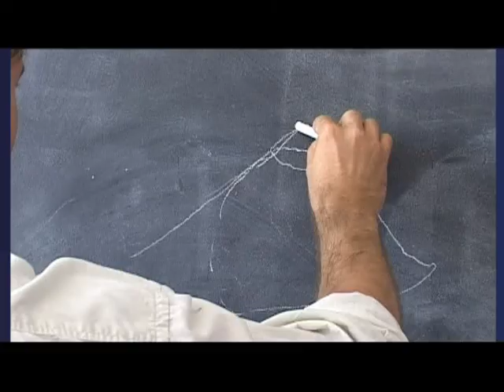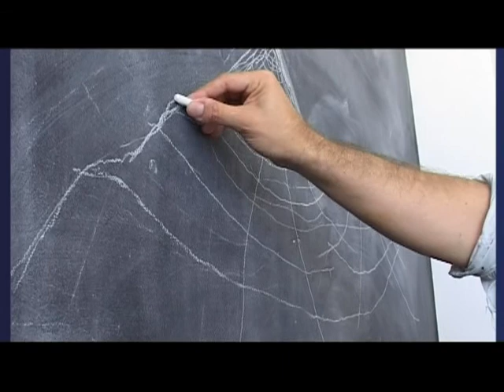JORDI FULLA (fragments)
Jordi Fulla
Igualada, Barcelona, 1967
La pintura de Jordi Fulla esdevé un viatge cap a l'expugnació de nous espais per mitjà d'una visió fractalitzada de l'univers projectat en una reduïda porció panoràmica. Pluralitat de formes, colors i textures, on el dibuix estructura l'espai i les seves línies marquen la transició entre els diferents estats. Receptacle d'elements susceptibles de segmentació, d'ingravidesa que sura en el buit, espiritualitat, transcendència i eternitat.